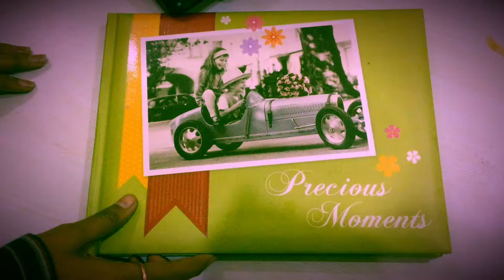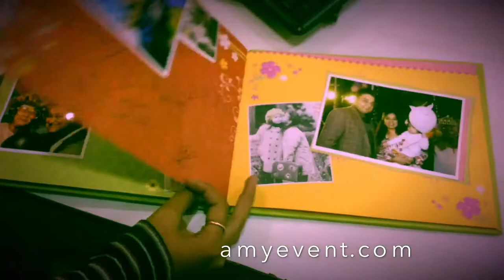Kids' Scrapbooking Ideas | Amy Events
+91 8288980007 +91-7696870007 We provide Event Manpower like Promoter, Anchor, Emcee, Dancer, Waiter
Use the special photos from your wedding day to create lasting memories on your scrapbook pages.
Searches related to wedding scrapbook ideas
wedding scrapbook ideas quotes  Event Organisers For Wedding. Event Organisers For Birthday Party. ... Sameer Best event organizer in Chandigarh,

wedding scrapbook ideas from bridesmaids

wedding planning scrapbook ideas

wedding scrapbook kit

wedding scrapbook online

wedding scrapbook stickers
Create a beautiful Wedding Scrapbook with our Tips
engagement scrapbook ideas
Wedding Scrapbook Layout Ideas | Better Homes & Gardens
wedding scrapbook embellishments Scrapbooking, card making and paper crafting ideas for all things wedding  Wedding scrapbooking layouts and wedding album ideas. See innovative wedding scrapbooks and scrapbook pages to get inspired for your  Your wedding scrapbook can be as simple or as extravagant as you would ... Their edding scrapbooking ideas can be more fully expressed by inserting creative  scrapbook examples

scrapbooking layouts

birthday scrapbook for best friend

birthday scrapbook online

handmade scrapbook for friends birthday

birthday scrapbook quotes

scrapbook ideas video

scrapbook for birthday gift
Baby, Wedding, Travel and other Cute Scrapbook Ideas for boyfriend, girlfriend, baby, wedding and parents. Beautiful and easy scrapbook
scrapbook ideas for boyfriend Birthday scrapbook pages for everyone. Capture the celebration on that perfect layout. | See more ideas about Birthday scrapbook p 33 Creative Scrapbook Ideas Every Crafter Should Know | DIY Projects
Looking for a little scrapbook inspiration? Here's 25 scrapbook ideas for beginners for some creative ideas to assemble your pages.
scrapbook paper Great Quotes About Birthdays For Scrapbooking  For birthday scrapbook page layout ideas visit the Birthday ... One of my favorite poems for birthday scrapbook pages is for a very specific age. Explore April Furey's board "Birthday Scrapbook" on Pinterest. | Online shopping for Office Products from a great selection of Die-Cuts, Embellishments, Stamps, Scrapbooking Tools, Stickers, Kits & more at everyday low Find Scrapbooking ideas and get creative with your life story and memories. Hobbycraft have a huge selection of Scrapbooks, Stamps, You searched for: photobooth scrapbook! Etsy is the home to thousands of handmade, vintage, and one-of-a-kind products and gifts related to your search.
Searches related to photobooth scrapbook
photo booth scrapbook ideas
Pixster offers Scrapbook service with photo booth rentals. Perfect for a wedding photo booth rental. Capture every memory of your photo booth rental. Create a place for your favorite photos and memories with this 12"x12" scrapbook. The black faux leather and smooth fabric cover options give a high end  Photo Booth Nook and Fulfilled by Amazon. ... Slide your favorite 2x6 photo booth strip into the cover and define the book of memories in a single glance. Inside, you have plenty of room to store all of your favorite photo booth strips and photos.  Photo Booth Nook and Fulfilled by Amazon. ... Slide your favorite 2x6 photo booth strip into the cover and define the book of memories in a single glance. Inside, you have plenty of room to store all of your favorite photo booth strips and photos.
photo booth rental with scrapbook We are very proud to be theme based party supplier in India at an affordable price. Are you in the process of planning a BIRTHDAY/ Bachelorette party/ baby ...
Searches related to birthday photobooth
photo booth ideas for birthday party

birthday photo booth backdrop

birthday photo booth props

birthday party photo booth rentals

birthday photo booth frame

birthday props amazon

photo booth props printable . Buy Party Propz Happy Birthday Theme Photobooth Props Buy Untumble Birthday party photo booth props made of art board Searches related to event management mumbai
national institute of event management mumbai

event management courses in mumbai

event management courses in mumbai mumbai, maharashtra

event management companies in mumbai list

top 50 event management companies in mumbai

top 20 event management companies mumbai

corporate event management companies in mumbai
What are the subjects in event management?
amy events
What is the salary of Event Manager?
Craftworld Events: Corporate Event Management Company in Mumbai
What is BBA in event management?
EMDI Institute Mumbai India offers diploma in event management at an affordable price. Make a career by doing diploma in event management in Mumbai.